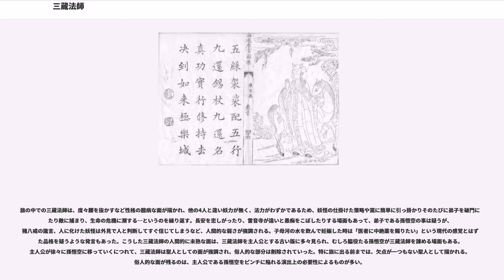三蔵法師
三蔵法師（さんぞうほうし、、、）とは、仏教の経蔵・律蔵・論蔵の三蔵に精通した僧侶（法師）のこと。また転じて訳経僧を指していうようになった。単に「三蔵」と呼ぶこともある。

日本では中国の伝奇小説『西遊記』に登場する人物「三蔵法師」として特に有名だが、三蔵法師というのは一般名詞であり、尊称であって、固有名詞ではない。西遊記の三蔵法師（玄奘三蔵）は数ある三蔵法師のうちのひとりである。

特に、インドや西域から教典をもたらし、漢訳した人々を尊称して「訳経三蔵」や「聖教三蔵」、あるいは「三蔵法師」と呼ぶことが多い。

四大訳経家に数えられる鳩摩羅什や、真諦、不空金剛なども多くの経典の漢訳を手がけており、「三蔵法師」と呼ばれるが、なかでも最も有名な三蔵法師は唐代の僧・玄奘三蔵である。

玄奘は仏教の経文原典を求めてインドを周遊し『般若心経』（ただし異説もある）を中国にもたらした。更にその業績は『大唐西域記』や『大慈恩寺三蔵法師伝』としてまとめられ、後に『大唐三蔵取経詩話』でフィクションを含有するようになり、最終的には『西遊記』に結実して世界中に知られるようになった。このため日本では「三蔵法師」と言えば、玄奘を指すことが多い。

「三蔵法師」という称号を歴史的に見た場合、すでにインドで経論律の三蔵に通暁した僧侶を「三蔵法師」と呼んでいたとされる。中国でもこれにならい、南朝宋（420年～479年）代の求那跋摩・僧伽跋摩（伝記は梁代の『出三蔵記集』巻14所収）が、その用例の始まりとされる。その後これが一般化し、特に北周（556年～581年）代には、昭玄三蔵や周国三蔵など僧官の称にも流用された。また隋代の『歴代三宝紀』以降、三蔵法師は「三蔵禅師」や「三蔵律師」などと同様に、出身地の名称を付して渡来した訳経僧の中でも、高僧を指して尊称された例が頻繁に見られる。

そして8世紀頃になると、渡来の訳経僧に限らず、中国の訳経高僧をも指して用いられるようになり、また過去の訳経僧にも遡って称されるようになった。玄奘が後世に「三蔵法師」と俗称されたのもこれによるものとされる。

歴史上、日本人僧の中で唯一「三蔵」の称号を与えられたのが、近江出身の興福寺僧・霊仙である。霊仙は804年、最澄や空海と同じ遣唐使の一行として唐に渡った。長安で仏典の訳経に従事し、その功績を認められ憲宗皇帝より「三蔵」の称号を賜っている。霊仙が関わった『大乗本生心地観経』は石山寺に現存。

なお、仏教が中国に伝来した当初のいわゆる「古訳」に属する訳経の場合は、サンスクリット等の言語で記された梵経を漢語に翻訳（漢訳）した実態に関して記録が残っておらず、その詳細が明らかでない。しかし、玄奘以後の、「新訳」と称せられる時代の訳経の場合、漢訳された経典の巻首に、経典の題目に続けて、いわゆる「訳場列位」を記す慣習が定着していた。霊仙三蔵の場合も、『大乗本生心地観経』の「訳経列位」に記された記名によって、「筆受」「訳語」の役割を務めていたことが明らかとなっている。この場合も、訳経の中心である「訳主」となったのは、般若三蔵であり、本経は般若訳として経録には記録されている。しかし、実態は、まず、般若が梵文で記された原典を梵語で音読し、それを「筆受」者が書き取り、更にそれを漢字に置き換えるのが「訳語」である。その後、「証義」や「潤文」「参役」などの各種の役割を持った人たちが漢訳経典として適切な経文に校訂し、初めて訳経が完成する。

つまり、新訳時代の訳経事業とは、漢訳組織が確立された分担作業によって成り立っている。その結果、「訳主」として全体をプロデュースする立場にあった人が、訳経者として名を残しはするが、「訳主」は全体の組織の中では、原典を音読するだけであり、現代的な感覚でいう「翻訳」作業に従事するのは、「訳語」者である。それ故に、霊仙三蔵の果たした役割が評価され、三蔵の称号を受けている訳である。

西遊記の登場人物としての三蔵法師は、姓は陳、幼名をあるいは紅流児と言い、法名を禅師と言った。前世は釈迦如来の二の弟子、だったが、説法を聞かず、教えを軽んじたために東土に転生したとされる。その後、仏教に帰依し、2度の旅に失敗して転生したが、3度目で81つの難をくぐり抜けて成功。三蔵真経を求めた取経の旅の功績と大義により、という仏に成る記別を得る。

父は、字をと言い、科挙に合格した英才で江州長官に抜擢された人物。母は大唐帝国の宰相殷開山の娘で、殷温嬌またの名を満堂嬌と言った。若い夫婦が任地に向かう途中、渡し舟...